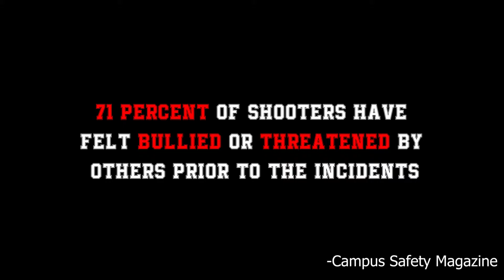Bullying Gun Violence PSA